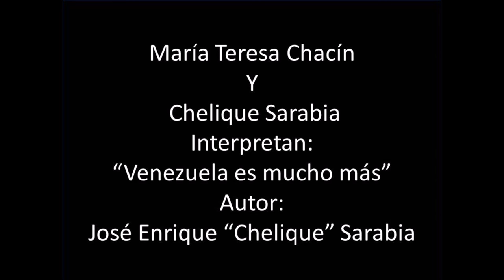Venezuela es mucho más - María Teresa Chacín y Chelique Sarabia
María Teresa Chacín y Chelique Sarabia interpretan el hermoso tema "Venezuela es mucho más" de la autoría de Chelique Sarabia. Octubre 2015.